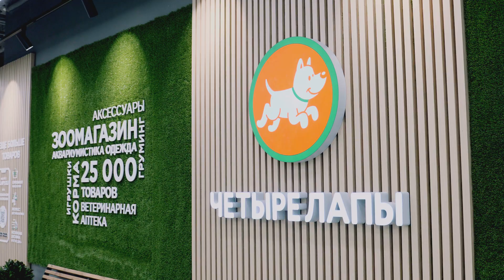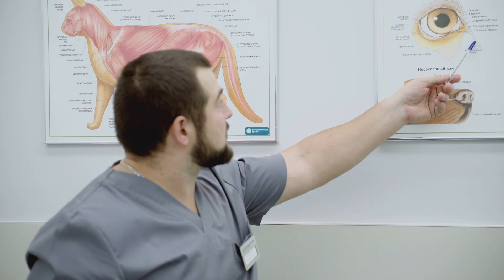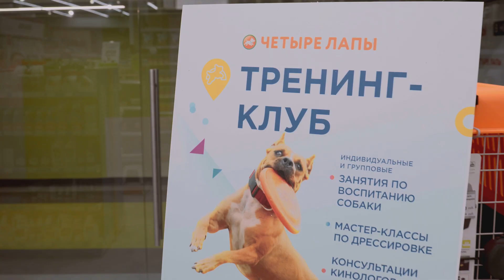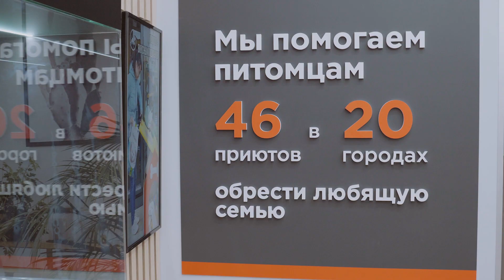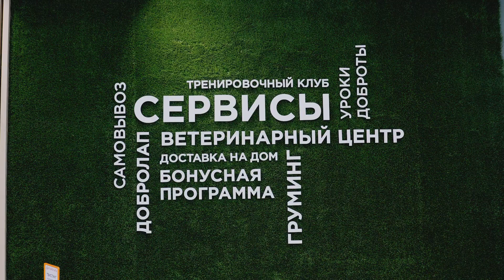Центр здоровья "Четыре Лапы"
Всё, что нужно питомцам вы найдете в Четыре Лапы!

Оформите заказ на сайте 4lapy.ru и заберите в ближайшем магазине через 30мин.
Или оформите бесплатную экспресс-доставку за 3ч.